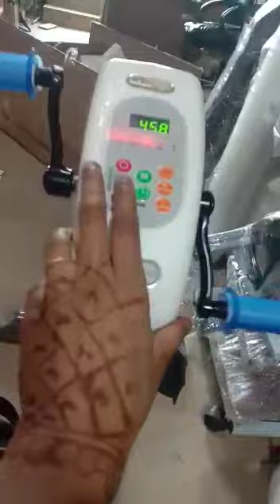February 19, 2024(3)